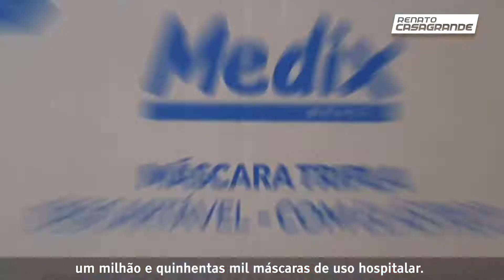Coronavírus: 1,5 milhão de máscaras para profissionais de saúde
Recebemos hoje 1,5 milhão de máscaras que serão destinadas prioritariamente para os profissionais de saúde do Espírito Santo. Um investimento importante para que possamos garantir condições de trabalho para aqueles que tanto estão nos ajudando no enfrentamento da crise do coronavírus.